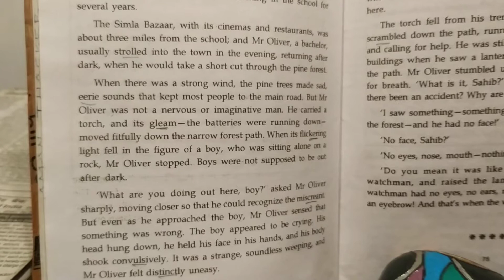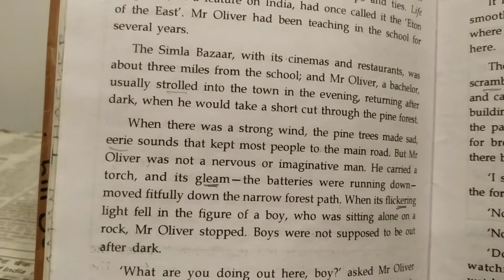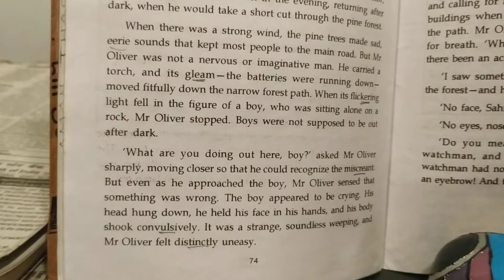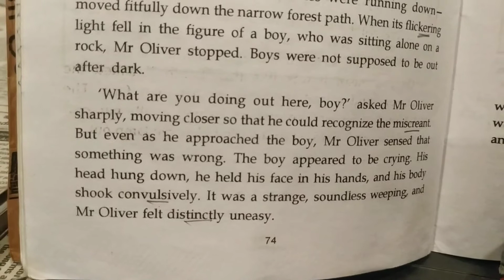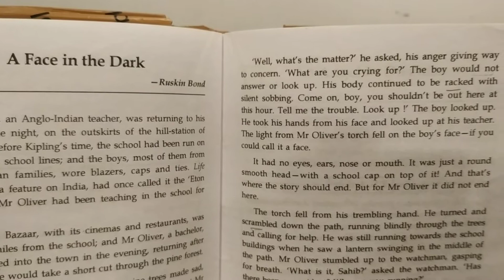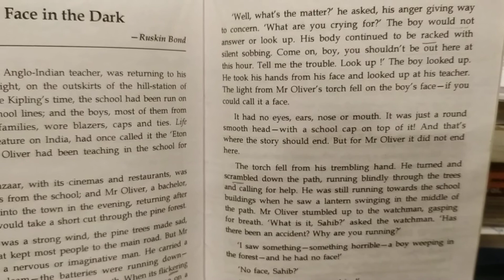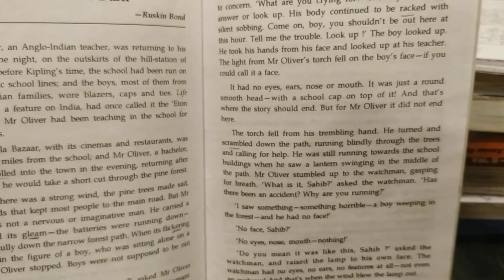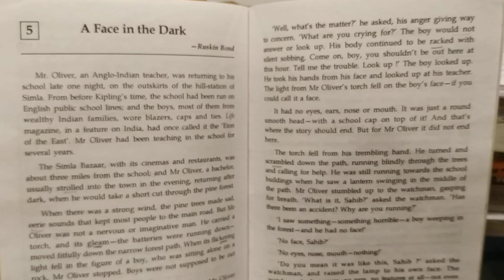Class 9//English literature//A face in the dark part 2// 25th June 20